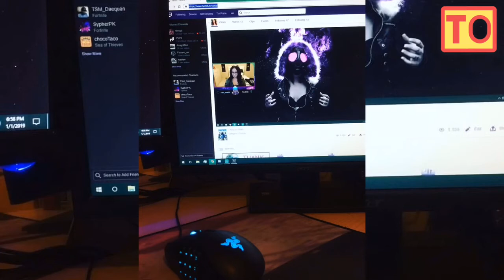What is ? | Refresh Rate | FPS | Tamil Explained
This must be know to buy any electronic like
Tv,laptop,etc so it clearly in Tamil
Form more technology videos
Support us,
With you like keep us motivated